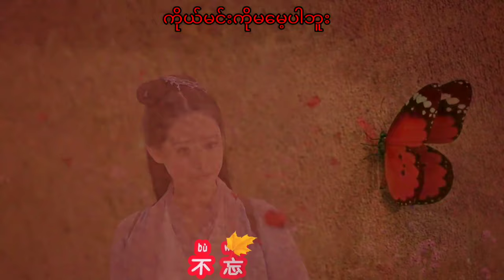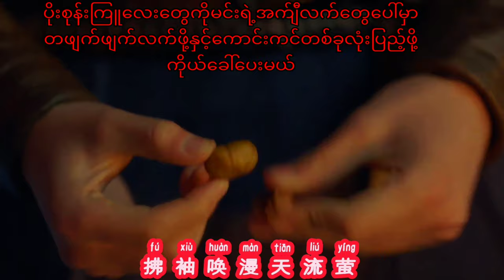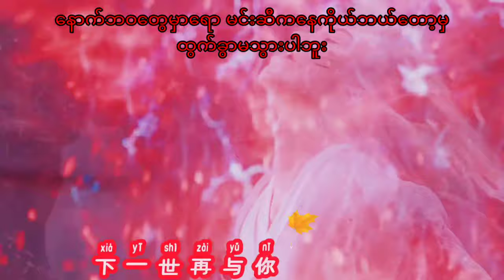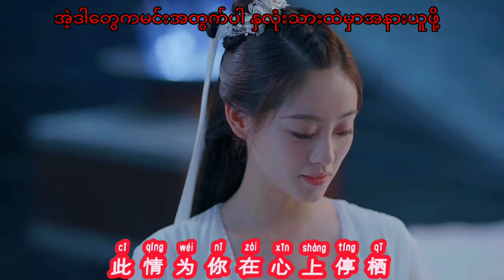yu ying female version